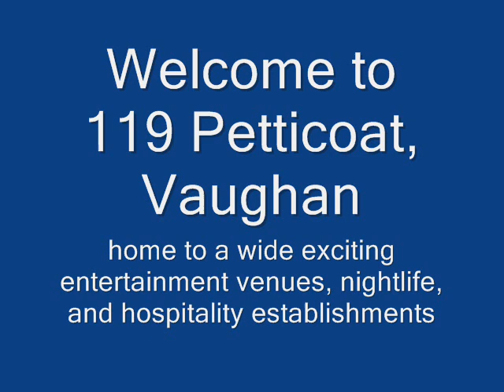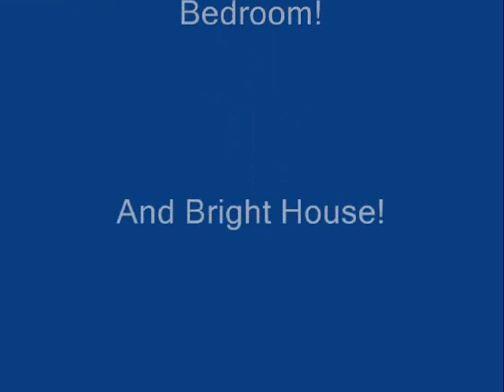119 Petticoat, Vaughan